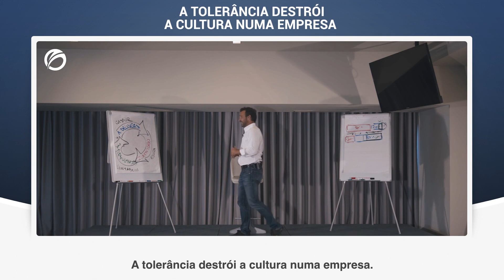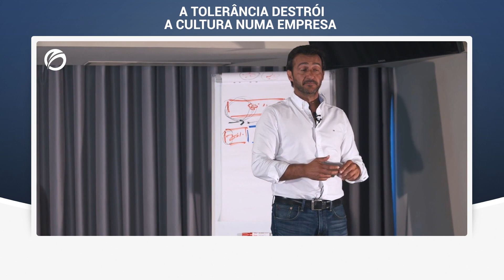A TOLERÂNCIA DESTRÓI A CULTURA NUMA EMPRESA | PAULO DE VILHENA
Nós temos na vida aquilo que toleramos.
Todos os comportamentos que decidir ser tolerante na sua empresa vão ser, logicamente, repetidos.
As regras na sua empresa têm de ser arbitradas - senão, são apenas sugestões.

CURSO ONLINE